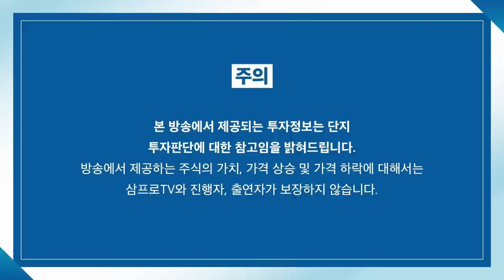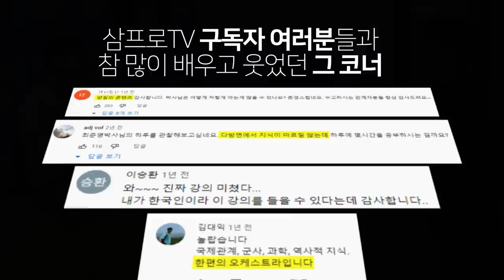[글로벌 마켓브리핑] 하루 앞으로 다가온 엔비디아 실적 발표.. 주가 방향은 어디로? f.미래에셋증권 정웅 선임매니저